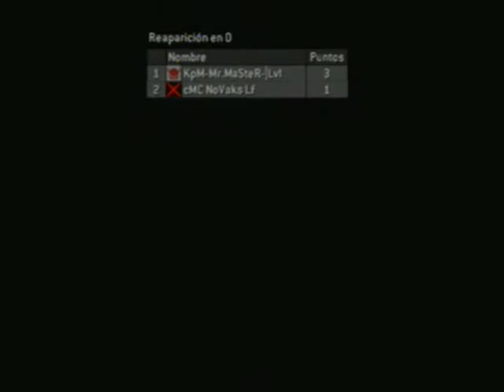Halo 2 Aca jodiendo un rrato con mi compa....(Y)